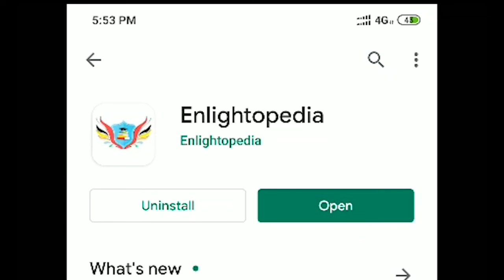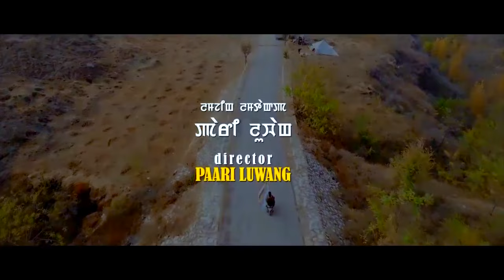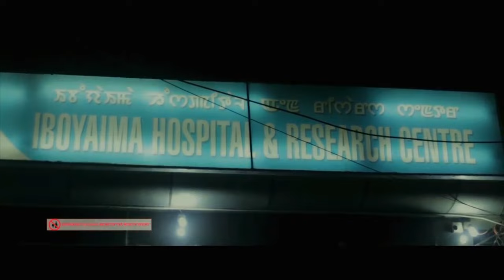ENETON GI VENDOR